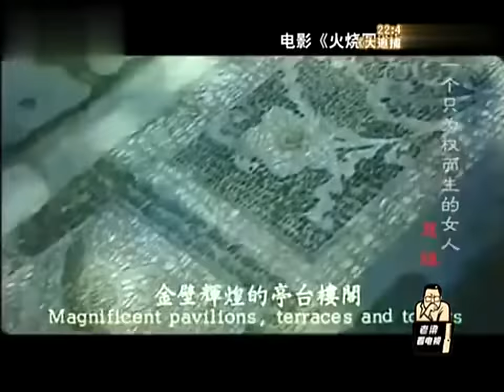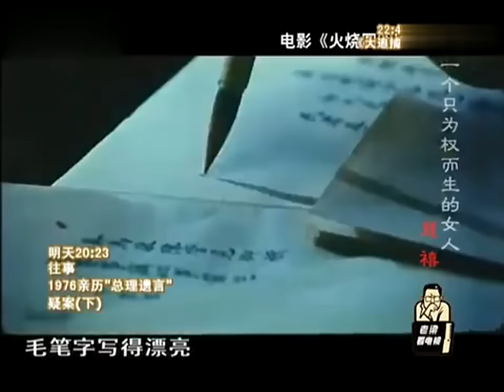老梁觀世界-歷史上慈禧太後和李蓮英真的有不可告人的私情？看看老梁如何說